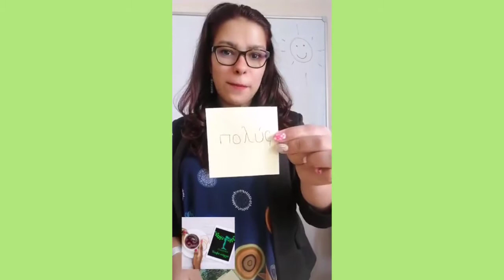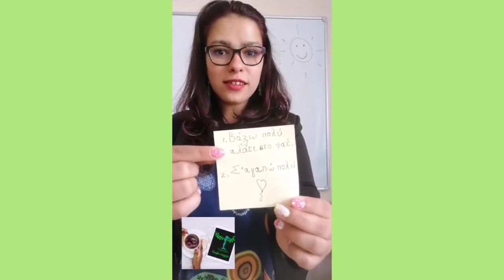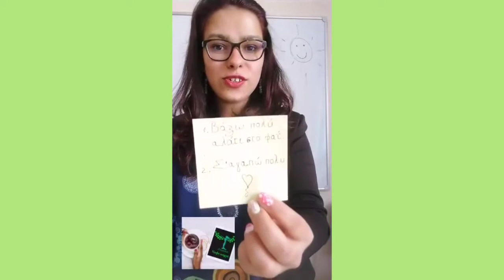Доза гръцки | Наречието «πολύ» | употреба и особености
Скъпи Олимпийци,

"Кафе пауза с Олимпия" е рубриката, която създадохме за всички вас, които имате нужда да чуете нещо любопитно и полезно в почивка си. Искате да си припомните тънкости в писането на английски, не сте сигурни в правописа на гръцки, затрудняват ви падежите в немския или просто искате да се занимавате с любимия си чужд език? Този плейлист е за вас! Кратко, забавно и полезно!

На вашето внимание е новият епизод от  "Кафе пауза с Олимпия'. В него ще си поговорим за наречието "много" в гръцкия език. Какви са различията и трудностите, които може да срещнем при него? Научете като изгледате целия епизод!

Приятно гледане, скъпи Олимпийци!

П.П.: Не забравяйте да ни последвате, за да бъдете винаги от първите информирани, когато качваме новите си видеа.
Благодарим ви!